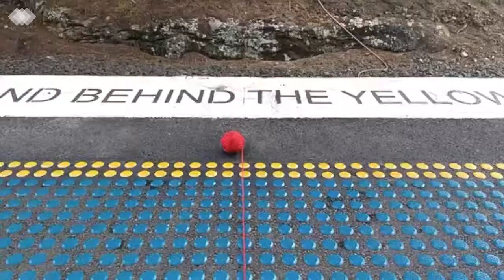Treechange by Guinnie and Nissa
Tree Change won the People’s Choice Award at the Blue Shorts Youth Competition.